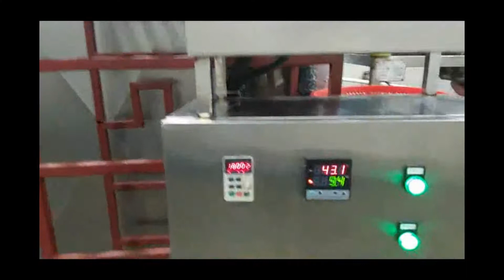industrial continuous automatic frying machine